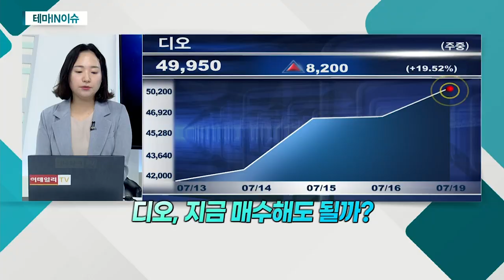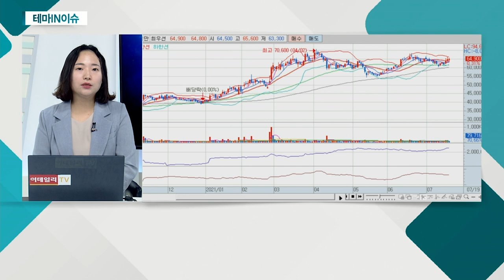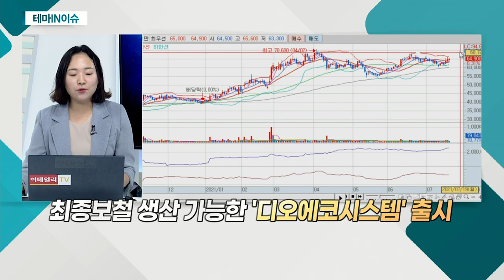디오(039840)... 스위스 '스트라우만' 인수 검토 소식에 급등_테마IN이슈 (20210719)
디오(039840)
- 스위스 '스트라우만' 인수 검토 소식에 급등
- 전 세계 임플란트 시장 점유율 1위 기업
- 매도 기업가치 1조 원으로 희망